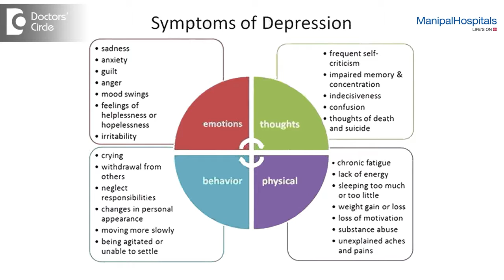What is Depression & its symptoms | Best Psychiatrist In Bangalore - Dr. Murali Raj-Manipal Hospital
Our Best Psychiatrist in India, Dr.Murali Raj is a consultant Psychiatrist Dept.of Psychiatry in Manipal hospital. He is explaining about what is depression and what are its symptoms. Depression includes feeling negative about everything, not sleeping well or sleeping too much, lack of energy. That's the danger in depression.

Manipal Hospital’s Department of Psychiatry is well equipped to treat patients who suffer from a wide range of problems in the mind and body. Our psychiatrist department is renowned for its success rate within the country. We provide comprehensive quality services to all inpatients and outpatients.

Our multidisciplinary team is able to cover a wide range of services for the treatment of sexual disorders, depression, schizophrenia, anxiety, substance use disorder, dementia, ADHD, autism, learning disorders, sleep disorders, behavioral issues or any other form of illness of the mind. We host both OPD & IPD facilities with separate wards for women and men.

Manipal Hospital’s inpatient programs for mental health patients provide a unique setting that focuses on improving mental wellness of a holistic level. It is difficult for some individuals to deal with the various daily stress points which may trigger more anxiety and worsen symptoms of mental health disorders. The staff of the facility are experts in handling mental health patients who deal with high-stress levels and they understand their work entails being caring and understanding at all times.